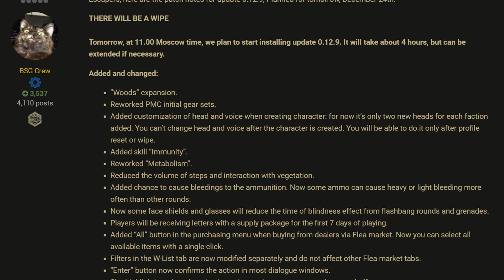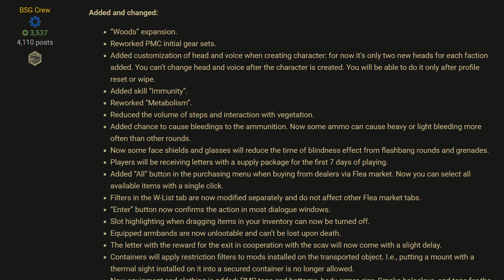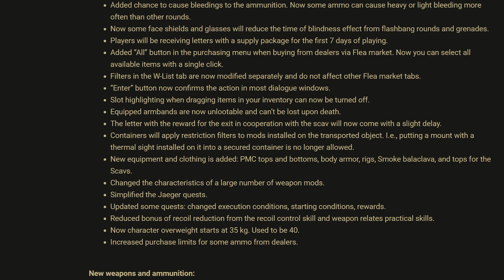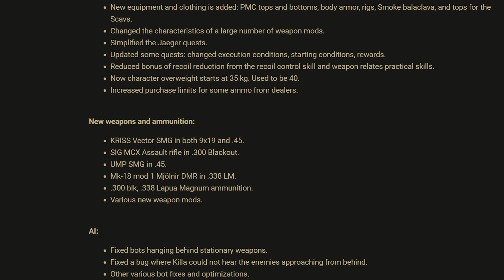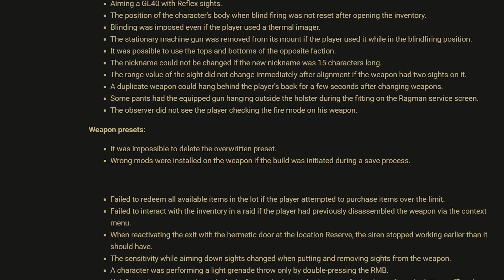WIPE! NEW GUNS! NEW WOODS EXPANSION! | Escape From Tarkov 2021| EXFIL Podcast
An Escape From Tarkov Podcast - The EXFIL